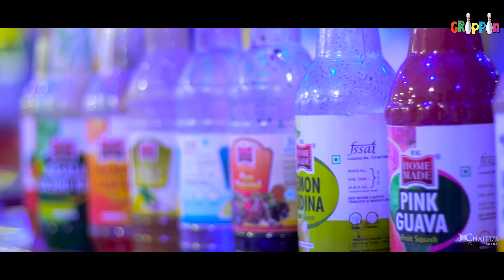Grippin Bowling and Gaming Advertisement - Kurnool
Grippin up-to-the-minute bowling alleys coupled with extreme lightning and pulsating environment are designed to get you bowled over. An eclectic mix of fun, ambience and specialized add-ons make Grippin Bowling & Gaming an important choice when it comes to choosing a leisure activity for a great evening

Chaitus media is a group of people with creative photographers and passionate videographers based from kurnool & hyderabad, we born to capture your happiest moments with a detailed artistic way. We established our wedding photography company in 2014, and we did 50 wedding, 26 fashion shoots, 15 baby shoots, 12 maternity shoots, 8 corporate events, 6 advertisements, and 3 political branding. We can proudly say that we are the best wedding candid photographers and wedding film makers in kurnool city. We have our main branch in kurnool, we recently inaugurated our new branch in hyderabad, jubilee hills.